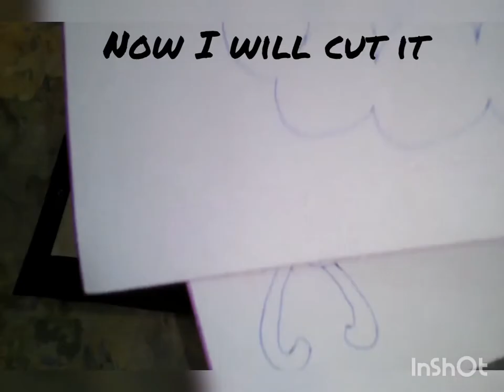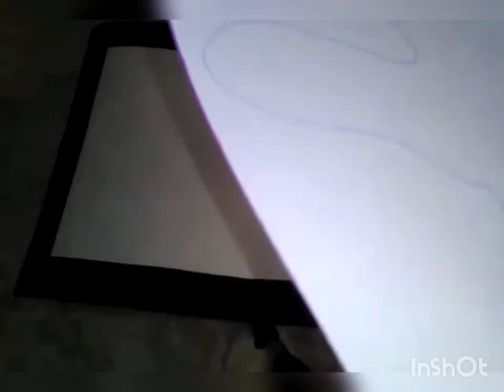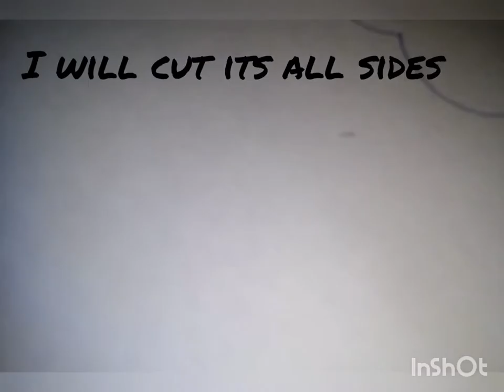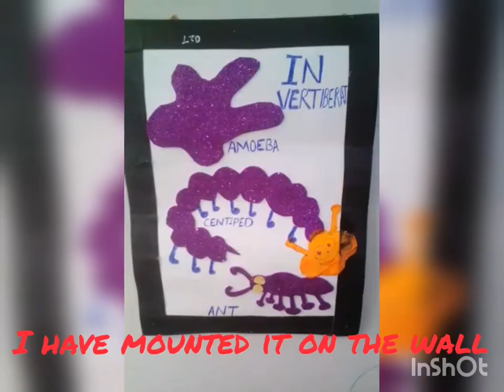Invertebrates science project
Today I have made a very easy science project. It's helpful for kids to learn about invertebrates. Even the kids can attempt to make it. Please ignore the spelling mistakes of invertebrates and centipede.

Musician: Jeff Kaale
Musician: Jeff Kaale